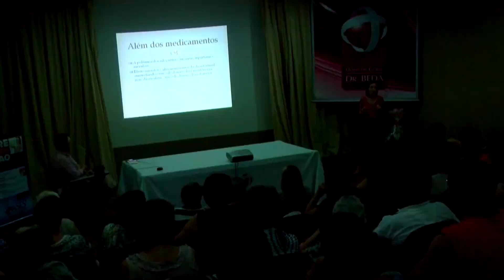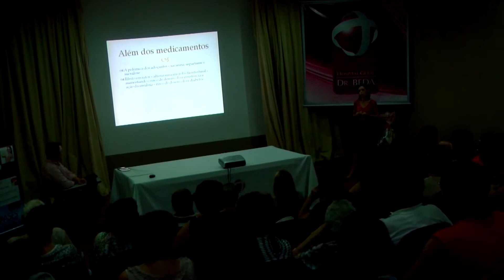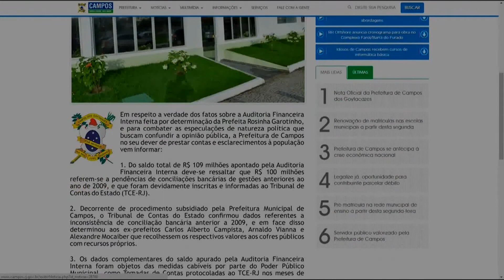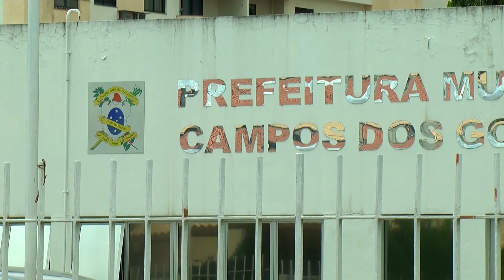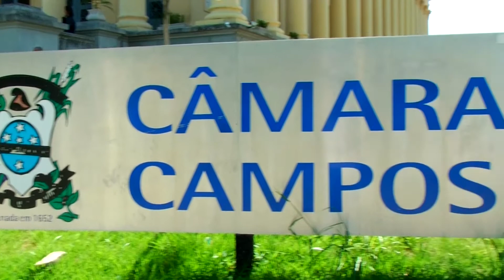JORNAL TERCEIRAVIA 26/11/2014